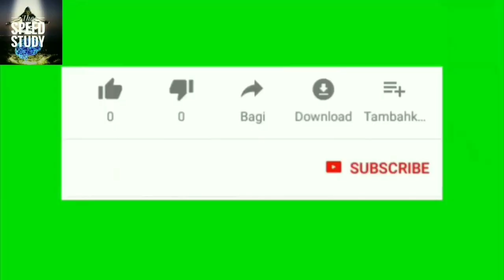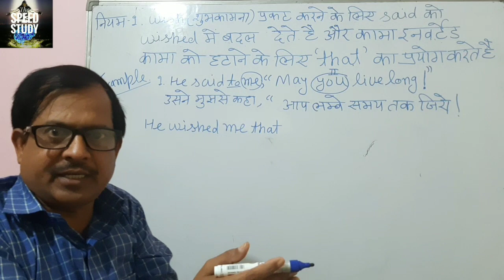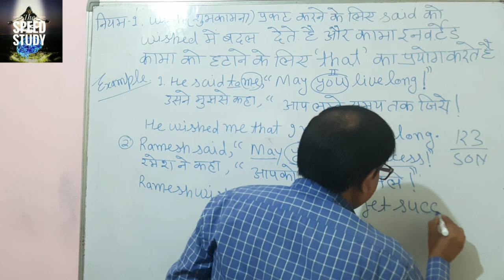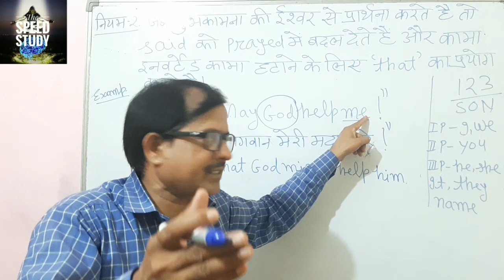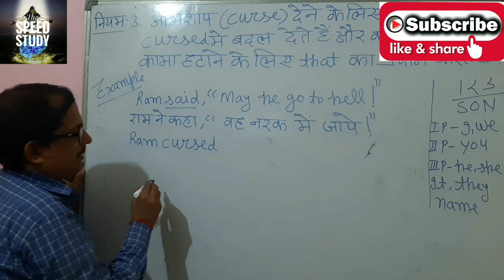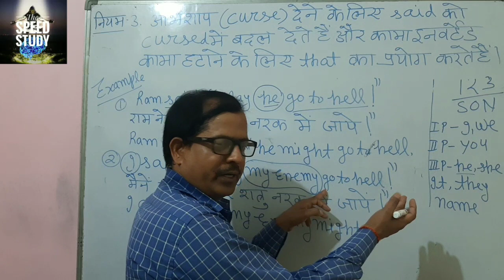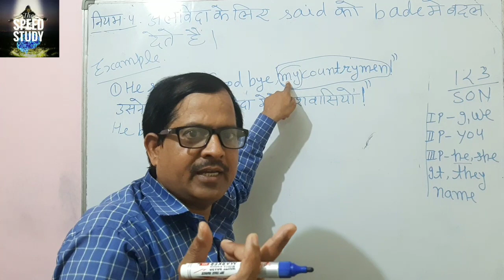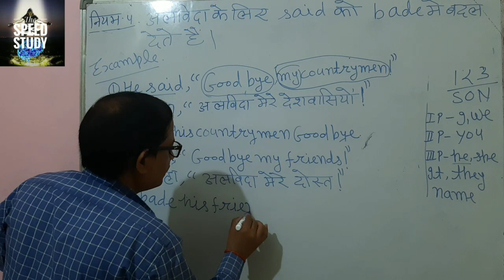एक नए अंदाज में SSC/DRDO/AIRFORCE BY R.K.Y SIR